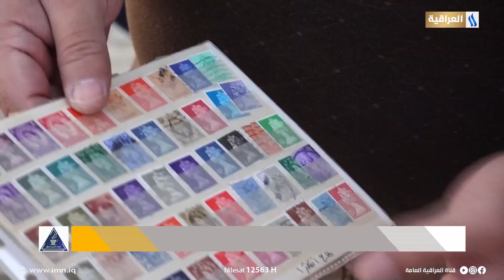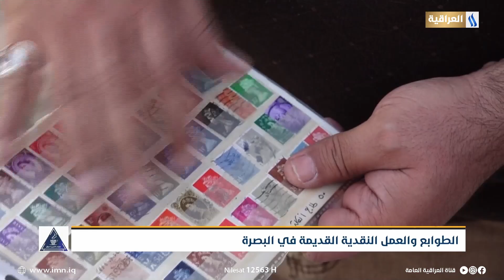الطوابع والعمل النقدية القديمة في البصرة